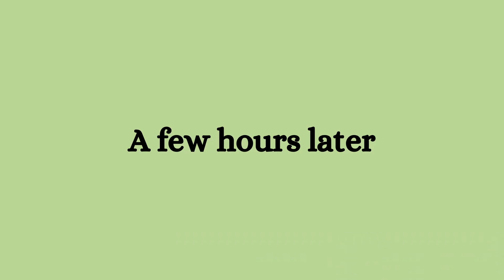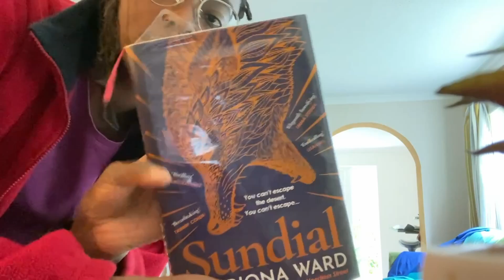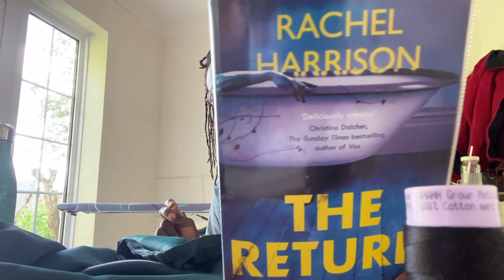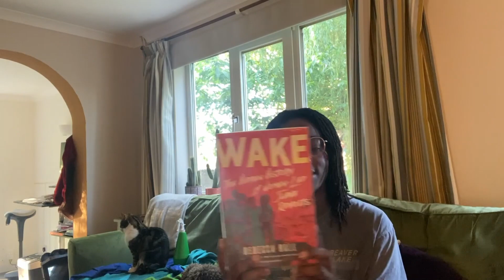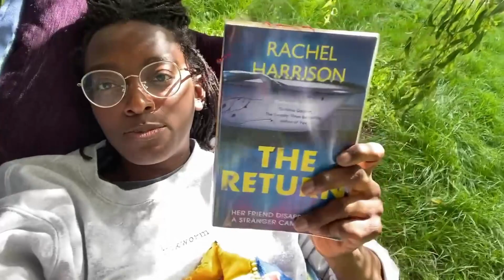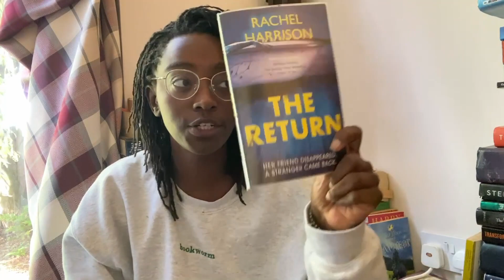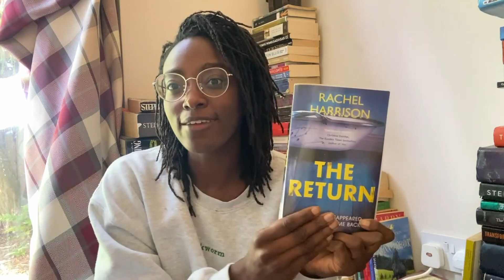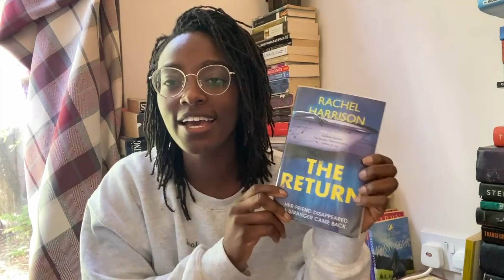Mental Health Staycation I Reading, Gardening, and Home Decor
Life is stressful so I took a few days off work to stay home and hang out. Featuring reviews of Sundial, Wake, and The Return. Mild spoilers for Sundial from 12:38 - 13:56. Come for the book reviews, stay for the unbridled joy of laying in a hammock on a sunny day.